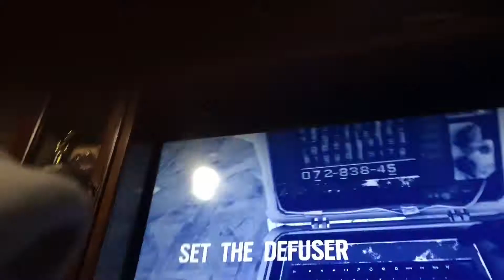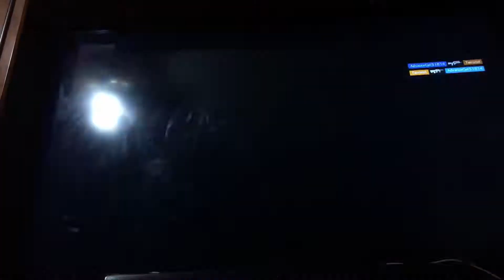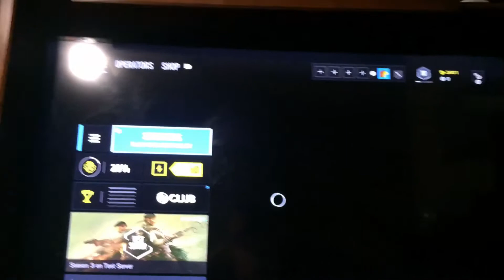Sorry for pulling a Anthonypit guys hope you enjoy late night content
I lost my account trying to get it back so please bare with me